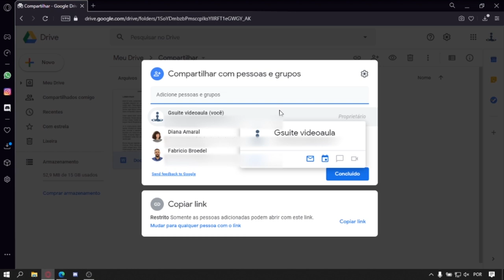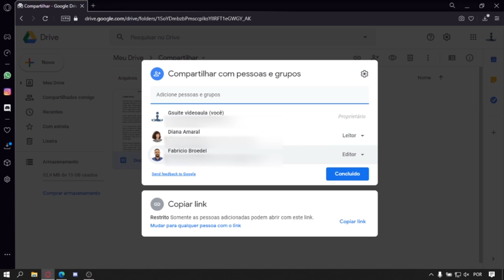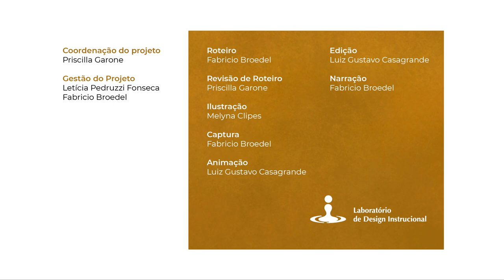Google Drive: Permissões e impedir download de arquivo (LDI/Sead/Ufes)